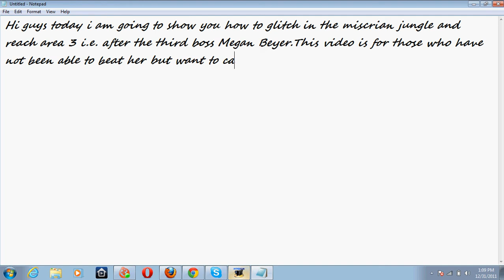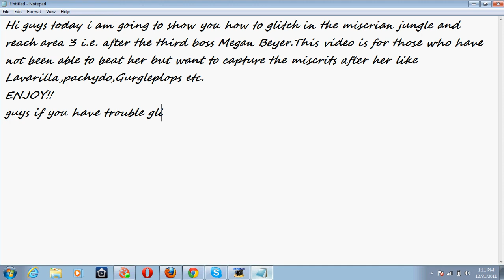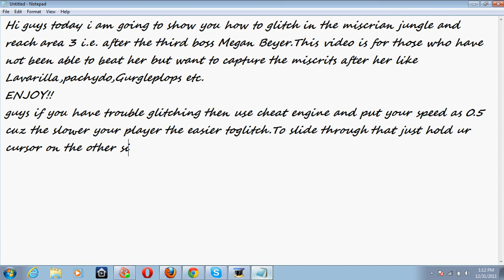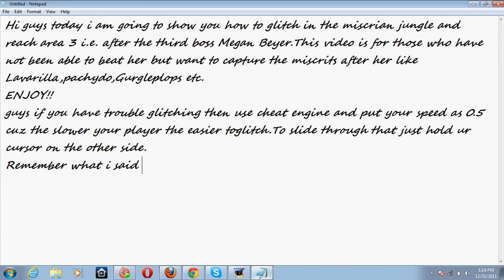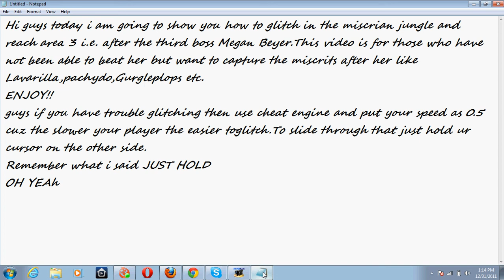Miscrits-how to reach area 3 without defeating Megan Beyer.avi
In this video I show how to glich in miscrian jungle and reach the third area that is after the third boss Megan Beyer.Please like,comment and subscribe if you think this video was useful.Add me in Facebook